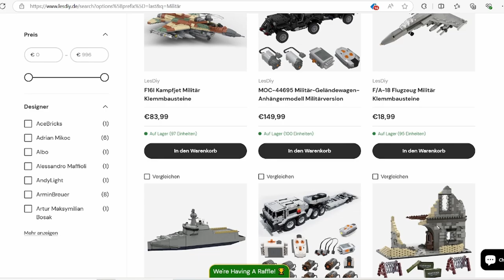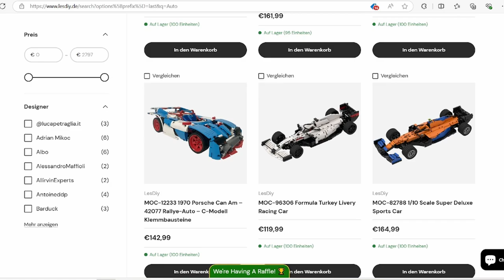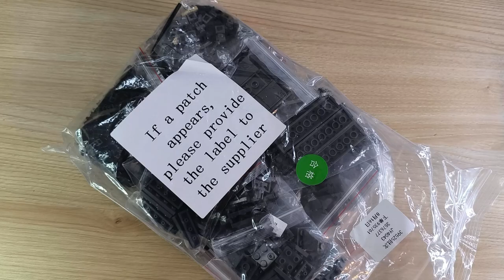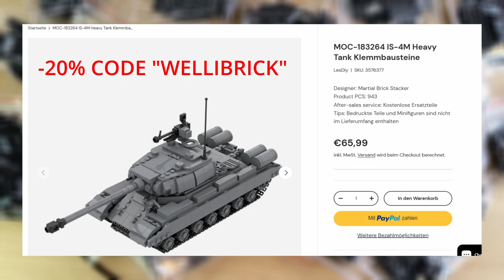Ein Traum für jeden MOC-Liebhaber?! LESDIY IS-4M Heavy Tank aus Klemmbausteinen - MOC Review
Its MOC Time! Denn es geht nicht um ein Set, sondern ein MOC! Können wir die Anleitung verstehen? Wird es ein Klappergestell oder ein toller Panzer? Finden wir eventuell erfrischende Bautechniken? Das alles erfahrt ihr in diesem Video! Viel Spaß dabei :)... Und das ganze super EINFACH dank LESDIY!